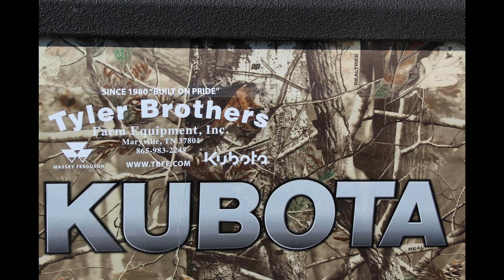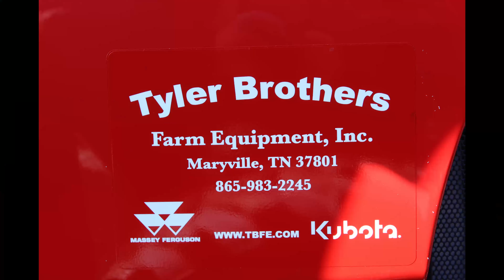Tyler Brothers Farm Equipment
AUCTION!! Farm Equipment, John Deer Collectibles,
Tyler Brothers Farm Equipment on HWY 321 in Maryville Tennessee
Saturday November 17, 2018 8:30 am